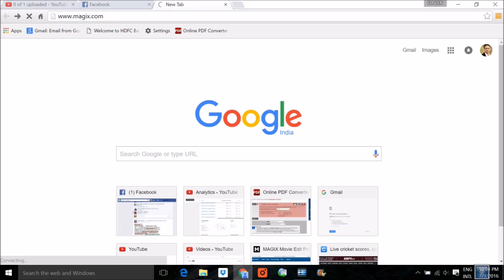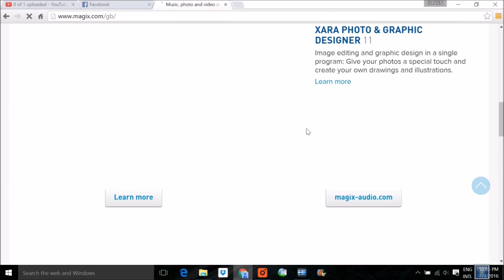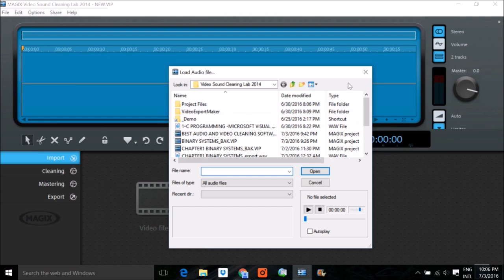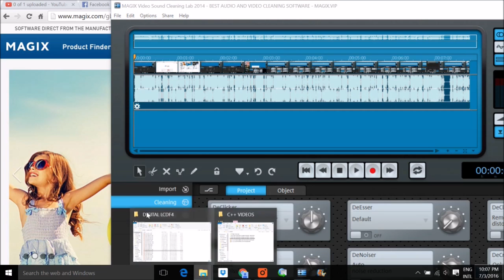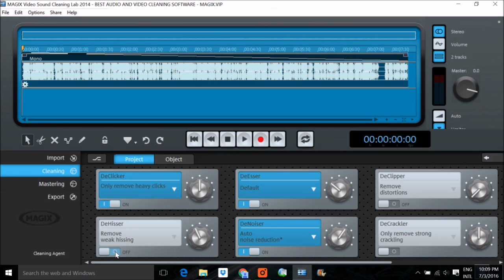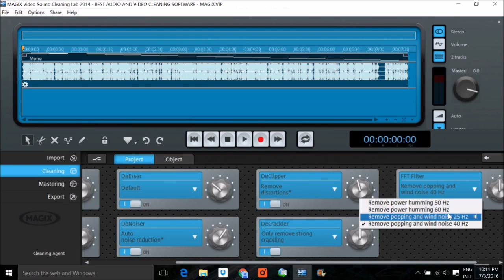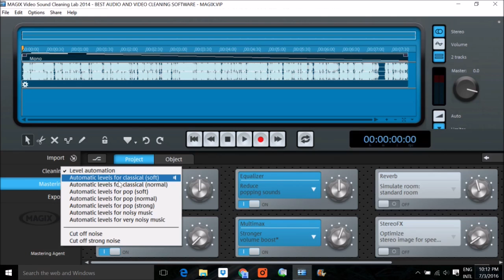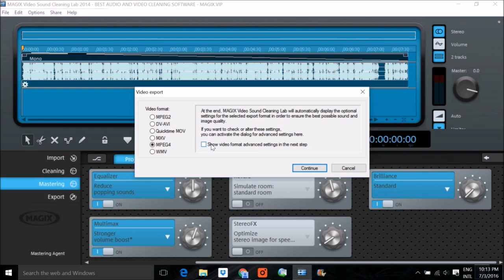BEST AUDIO AND VIDEO CLEANING SOFTWARE MAGIX